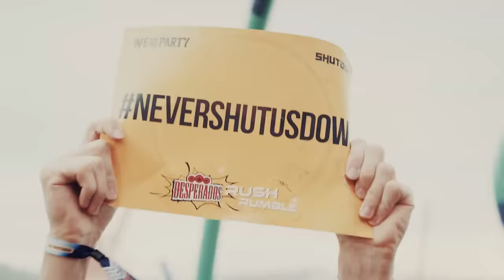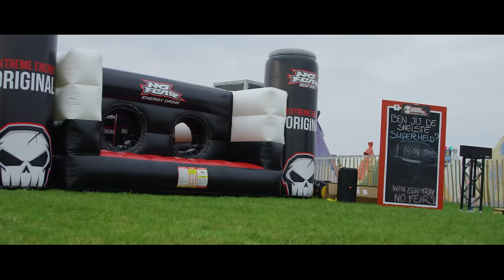World Of Hardstyle 2024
Tracklist:

01. Atmozfears - The Soul (00:00)

02. Brennan Heart & Wildstylez - Lose My Mind (Sub Zero Project Remix) (01:38)

03. Audiotricz & Ecstatic Ft. MERYLL - In Our Heads (02:45)

04. Atmozfears & Audiotricz - Reawakening (Atmozfears Edit) (03:53)

05. Headhunterz feat. Malukah - Reignite (D-Block & S-te-Fan Remix) (04:56)

06. Galactixx & Radianze Ft. MC DL - F.O.M.O. (06:11)

07. Atmozfears & Wildstylez - Bella Nova & What It's Like (Reawakening Edit) (07:38)

08. D-Sturb & D-Block & S-te-fan - Come Alive (09:01)

09. Demi Kanon & A-RIZE - So Alive (10:15)

10. Ecstatic - Absolution (11:23)

11. Headhunterz - The Flame Inside (12:23)

12. Galactixx feat. Lin was here - One For All (14:08)

13. Atmozfears & Sound Rush - The Kraken (15:15)

14. Deenis - Like This (16:06)

15. Act of Rage & Alee & Snowflake - Entourage (18:56)

16. B-Front x Mno x DV8 - Echoes (20:20)

17. Radical Redemption & Nolz - Brutal X (22:20)

18. Level One & Atmozfears - The Alchemy (24:02)

19. Rejecta & Deluzion - Unbreakable (25:43)

20. Phuture Noize & Aversion - Revolution (27:48)

21. Aftershock - Dead Or Alive (29:10)

22. Sound Rush, The Purge & Adjuzt - Adrenaline Overload (31:33)

23. Rebelion - Lucid Dreams (32:48)

24. Code Black - For A Lifetime (34:37)

25. Phuture Noize & Devin Wild - Waves (35:58)

26. D-Attack & Nathalie Blue - Ace Of Spades (37:19)

27. Bloodlust & Unresolved - Bound By Blood (38:37)

28. E-Force - Pistols (40:00)

29. E-Force & Frequencerz - Men Of Steel (Adaro & Level One Remix) (41:25)

30. The Purge & Adjuzt Ft. Rxby - Summer Secrets (43:32)

31. Aversion - Reflected Reality (Official Shockerz 2023 Anthem) (45:14)

32. Devin Wild x Riot Shift - BLACK HOLE (46:50)

33. E-Force & Unresolved - The Fallout (48:27)

34. Deluzion Ft. MC Jeff - Zombies (50:00)

35. The Purge & Adjuzt & RXBY - WINTER BLUES (51:58)

36. Dual Damage ft. MC Activate - Unbreakable (53:55)

37. Aversion - Activation (55:22)

38. Mutilator - Psychedelics (57:04)

39. Warface & Nolz - X (A DECADE) (58:04)

40. Dual Damage - Hiding (59:35)